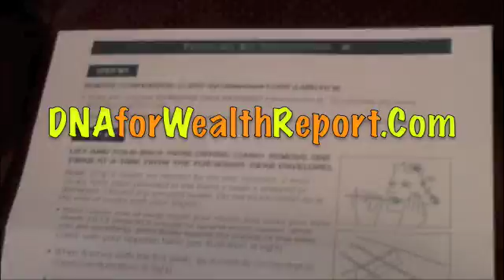Brian Tracy Success Mastery Lessons applied to Genewize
The next Trillion dollar industry shifts due to genewize customized, personalized DNA footprint nutrition.  Genetic Variation and Personalized Health

In recent years, scientists have discovered that each of us have unique "genetically determined" body chemistries. Even small variations in your genes can have a profound influence on how well your body responds to food, physical activity, environmental pressures and how you may be predisposed to a wide variety of other important health and physiologic conditions.
Based on over a decade of proprietary and patented scientific processes, we are rapidly accelerating the health and beauty industry into the 21st century.
Millions of Americans take food supplements to battle that never ending war to look and feel younger, battle illness, and to just plain feel better. Over half of Americans consume some sort of supplement, without knowing whether or not it works...Sometimes you hear those from the other half say..."What's the use? Those things don't work." We tend to get our information from health care professionals, friend recommendations, and worse...TV commercials.

How are we to choose from thousands of nutritional supplements? Most people are left confused and uncertain from the guessing game. How can we be assured of the effectiveness of our nutritional regiman? Are you an average person? Nutritional companies tend to do research on the average person. Those supplements may work for the average person.

The Era of "One Size Fits All" is coming to a Rapid End

In a book published in the 1950's entitled Biochemical Individuality, University of Texas biochemist, Roger Williams argued:

"Each of us has a unique chemical makeup that induces various responses to foods, drugs and the environment. The reason we are unique is that our genes are different."

Genomics As a Tool For Wellness

We now have an opportunity to catch a glimpse of our unique risk of developing certain conditions through DNA testing. Not only can we determine which areas of health we should be focused on, but also what products will best serve out individual needs in the area of preventative health and anti-aging.

Best-selling author, economist and futurist Paul Zane Pilzer, in his book The Next Trillion wrote:

"By examining a person's DNA, which can be taken from the mouth with just a small swab or scraping device. It is already possible to predict the probability that a person will develop certain diseases. And soon, based on the recently completed mapping of the human genome, it should be possible to predict every forthcoming disease or condition not caused by external (i.e. diet and exercise) factors.

Kathleen M Fairfield, MD, DrPH & Robert Fletcher MD MS (Published in the Journal of American Medical Association, June 19,2002)
"Inadequate intake or subtle deficiencies in several vitamins are risk factors for chronic diseases such as cardiovascular disease, cancer and osteoporosis"

Develop your wealth and abundance mindset, attract success to you, Learn marketing knowledge and skills with technology to be at the head of the pack. Get real mlm training and home business solutions in this video.

In case you're wondering, it just helps my video show up in more places. Wanna learn how to use videos like this to make 5 figures a month? I can teach you at:

Mona  Vie  Fox  News  Orlando  Antioxidants  acai  health  Aging  Process  age  antioxidants  nurtition  free  radicals  cancer